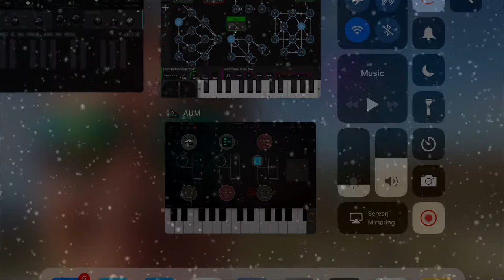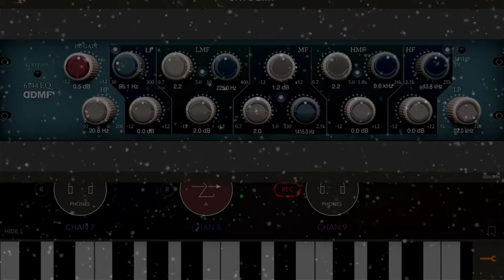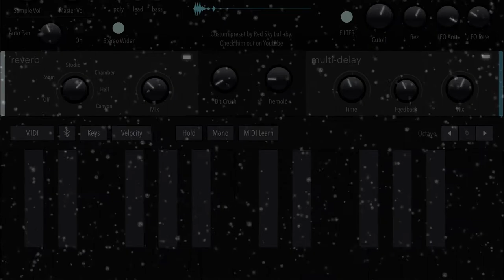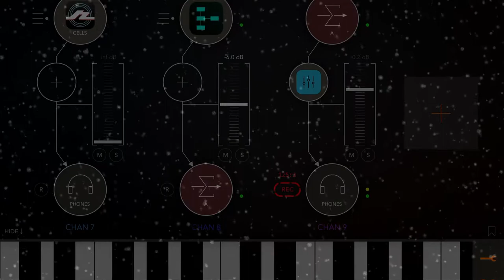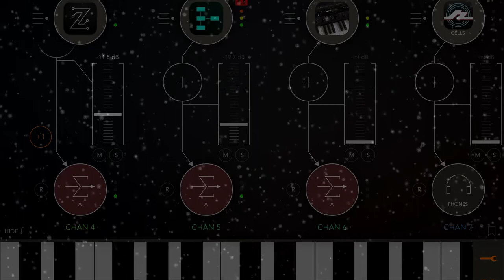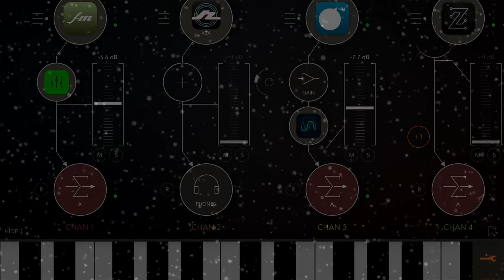“Eerie FM” Senode Rozeta Jam.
A quick jam using the updated version of Senode Random sequencer and various Rozeta instances to control my favourite FM apps. Enjoy and “Happy New Year From Meerkat Music.

Viking Synth by Blamsoft, Inc.

FS Reverser Delay by Bang Means Do It Software Ltd.

Auria Pro - Music Production by WaveMachine Labs, Inc.

KORG Gadget by KORG INC.